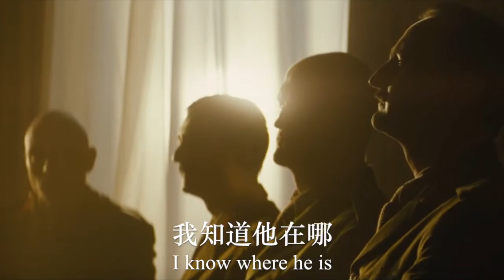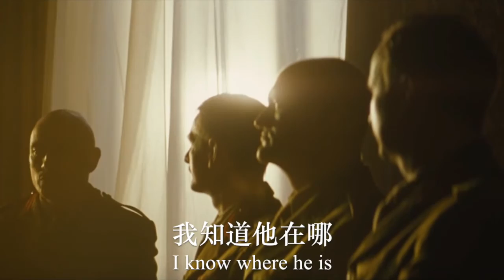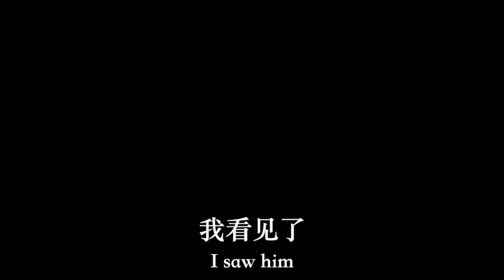【WWI British Song】Hanging on the Old Barbed Wire (中文歌词)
A poorly made MV featuring a mash up of famous WWI movie clips I created on a whim some long time ago for another purpose of an already famous WWI British trench song that already has more than a dozen good videos on Youtube and ample information about it on Wikipedia and various other sources? Sure why not upload it to the net.